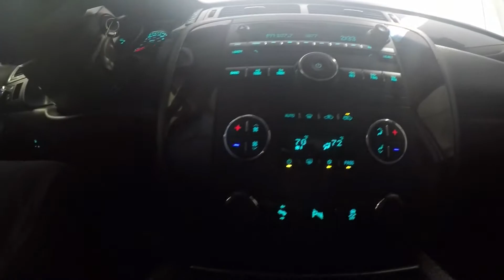2012 GMC Sierra Crew Cab White Diamond G2014A Motor Inn Auto Group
You can put this truck right back in our NEW car showroom! Looks almost the same as the day we SOLD it NEW 5 years ago. We all the extras you'll love. Sprayed in bed liner, Tonneau cover, Running boards, Chrome bug defector, Mud flaps, Receiver hitch and more!